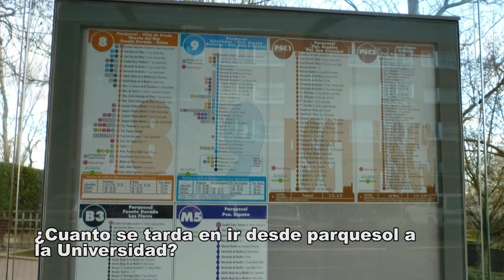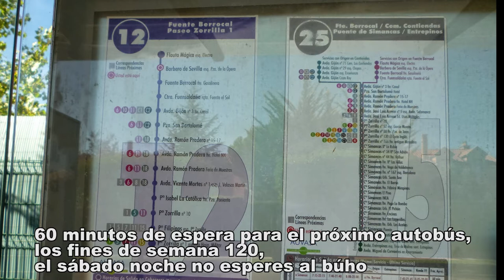Semana de la movilidad: Puntos críticos en Valladolid capital